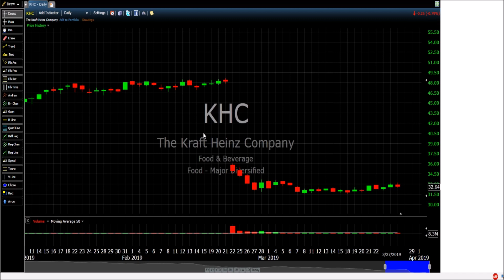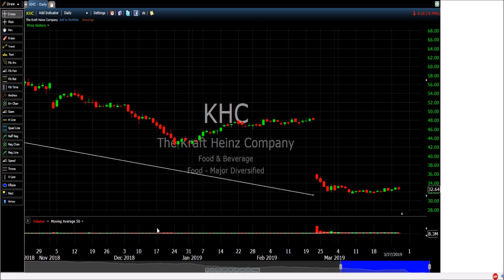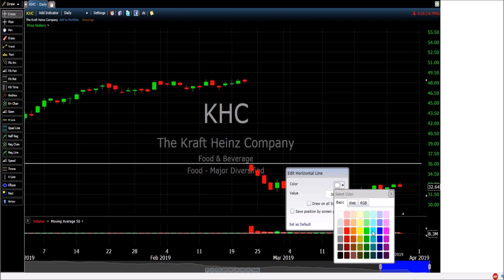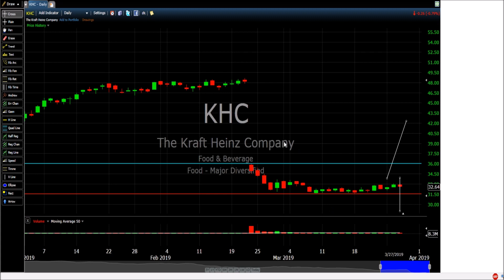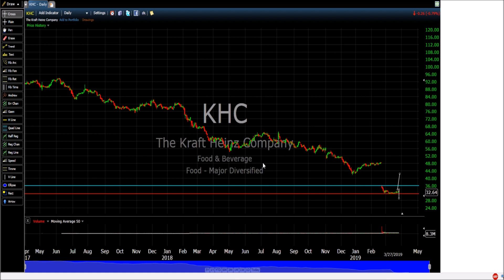Ketchup Company Stock Evaluation Alert